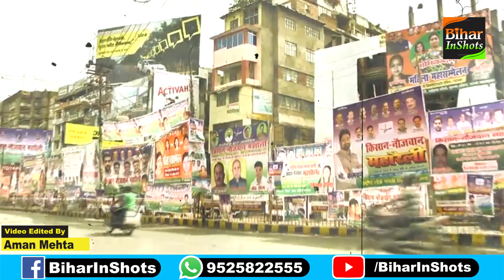Upendra Kushwaha नहीं बनेंगे Nitish-Tejashwi Cabinet में मंत्री, रात के 11 बजे पलट गई बाजी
उपेन्द्र कुशवाहा महागठबंधन की सरकार में नहीं बनेंगे मंत्री! पटना के इस होटल में हो गया खेला, देखिए वीडियो...